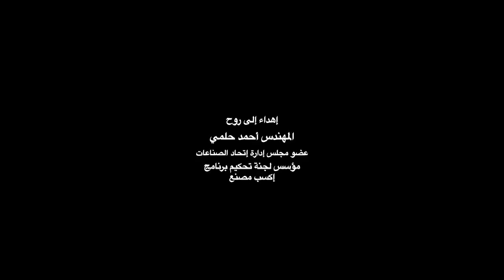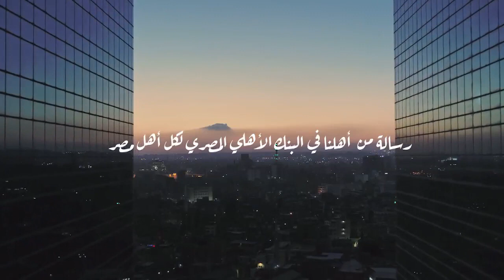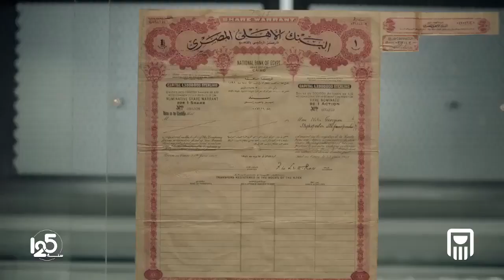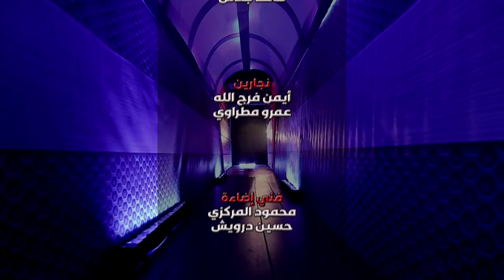Ahmed ELLEISSY Egyptian Sat Channel 2023, Win a Factory S3E11, Program to foster industry among SMEs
أكسب مصنع. الموسم الثالث. الحلقة الحادية عشر
تصنيع علب الكهرباء محليا